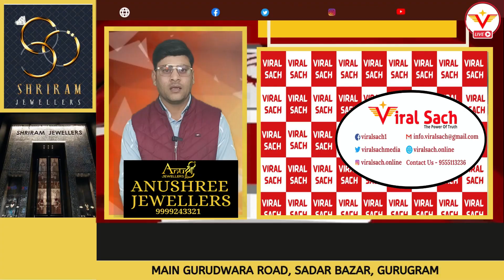18 वर्षों पुरानी समस्या का हुआ समाधान, वार्ड 10 के लोगों ने मंगत राम बागड़ी का जताया आभार